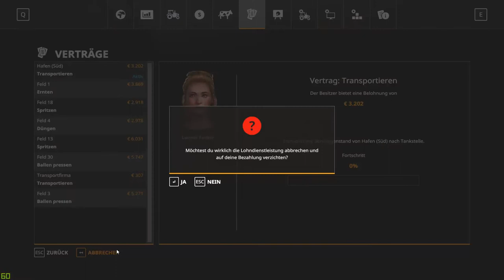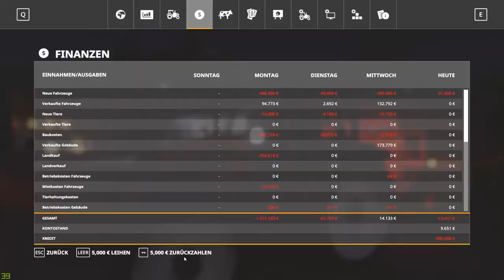Erste Renaturierung #42 Landwirtschaft Simulator 19